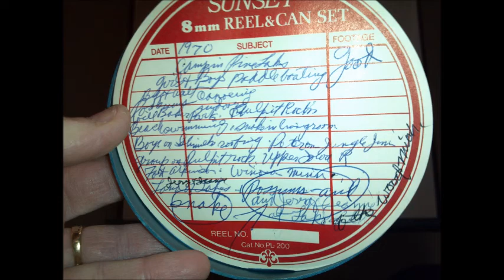016 (1970)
Camp in Pine Lake "good"
Girls & Boys paddle boating
Biff & Walt Canoeing
Possums
Will Baker Park.  Pulpit Rock
Beach Swimming, snake in living room
Boys on ?Shimek roofing.  Peter on Jungle "Jim"
group on Pulpit rock.  Upper Iowa R
Fort Atkinson.  Winona Minn.
Jerry & Joanne
Land of Lakes - Possums and Jerry & Jeanne at Lake of Wood, Mich.
Snake